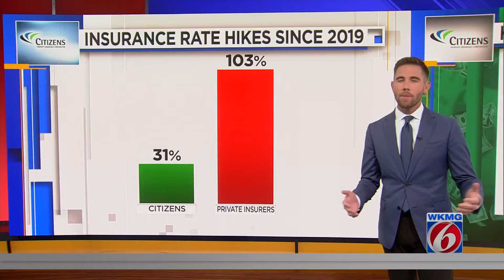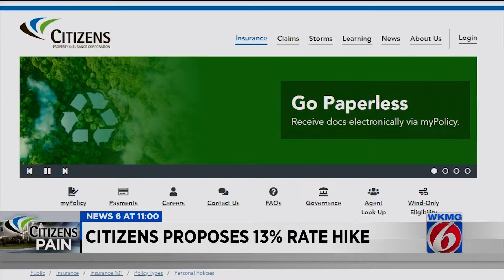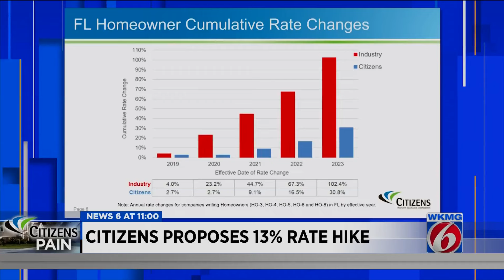Citizens Insurance proposes 13% rate hike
Florida regulators Thursday dug into a proposal that would lead to double-digit rate increases for customers of Citizens Property Insurance Corp., as the state insurer of last resort continues trying to push policies into the private market.